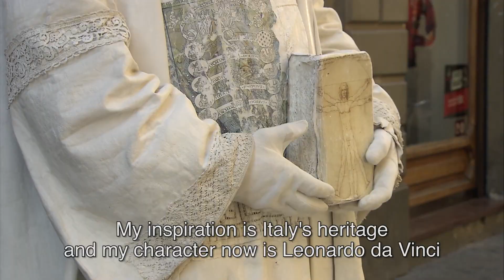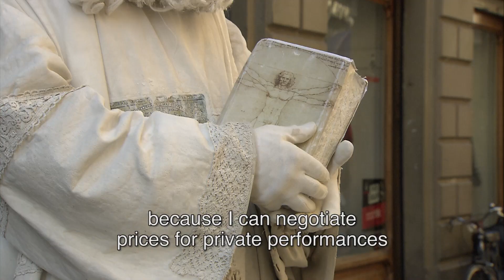Human statues of Florence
Statues of marble and bronze dating back centuries are abundant within Florence's city center. However, human statues can also be found and often fool passersby with their detail and intricacies.